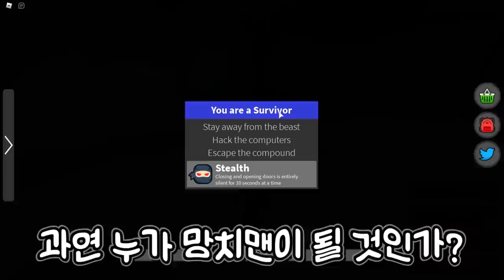[로블록스] 두근두근..망치맨이 되었어요..뚝!배!기!!ㅋㅋㅋㅋㅋㅋ(잉여맨 단미호 김리하 요루루)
간만에 멤버들이랑 함께 같이한 망치맨은 너무재밌다니깐?ㅋㅋㅋㅋㅋㅋㅋ